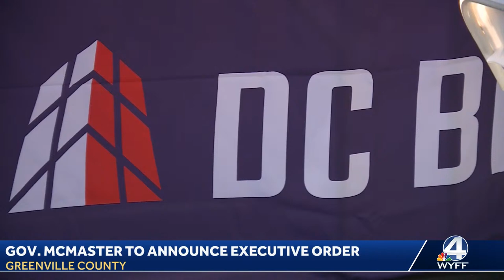Gov. Henry McMaster is making an announcement in Greenville County